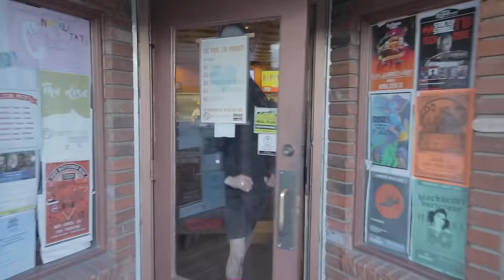Roy Purdy mannequin head dance #5